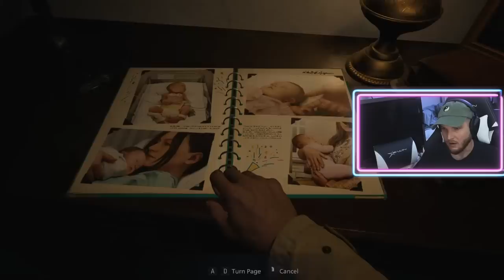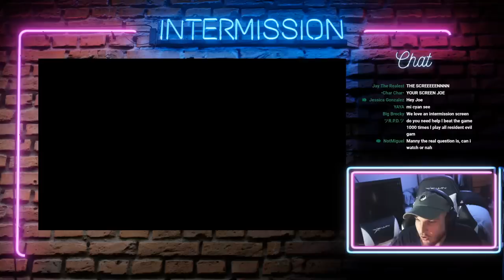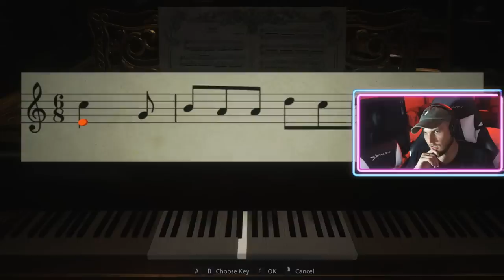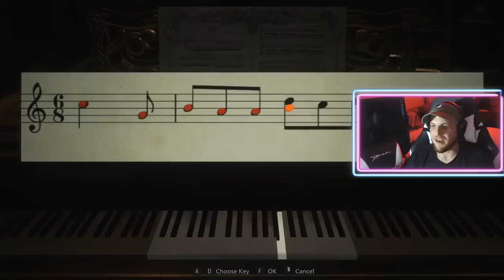RESIDENT EVIL PART 1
Welcome to The Players Club!
MERCH IS OUT!!